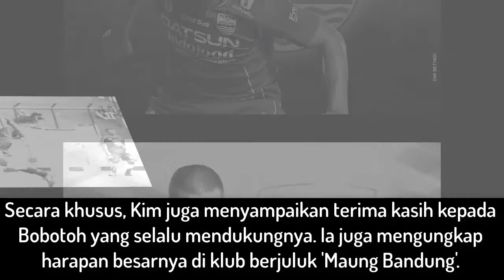HEBOH! Digantung Persib, Nasib Sergio dan Tantan Karena Kim Jadi Prioritas,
Digantung Persib, Nasib Sergio dan Tantan Karena Kim Jadi Prioritas,

Persib Bandung memberi perlakuan berbeda terhadap tiga pemainnya musim lalu yang mengalami cedera. Mereka adalah Kim Kurniawan, Sergio van Dijk dan Tantan.

Sempat berada dalam ketidakjelasan, manajemen Persib menyodorkan kontrak dengan durasi tiga tahun kepada Kim. Hal itu diungkapkan Kim melalui akun Instagram dan Twitter, @kimkurniawan pada Kamis (11/1/2018).

Kim terlihat berpose sambil memperlihatkan map berisi kontrak.  Dalam keterangan fotonya, ia mengungkap rasa senang diikat Persib dengan durasi panjang.

LIKE KOMEN SUBSCRIBEEE YAAAaaaaa